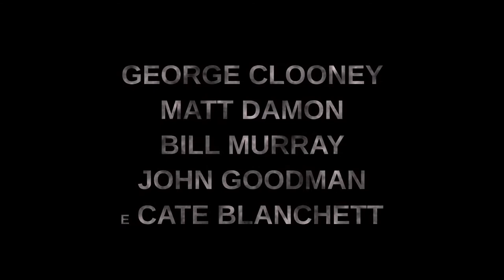Caçadores de Obras-Primas - Trailer Oficial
Estreia: 14 de Fevereiro de 2014
(Monuments Men)
Elenco: George Clooney, Matt Damon, Cate Blanchett, Bill Murray, Jean Dujardin, John Goodman, Hugh Bonneville, Bob Balaban.
Direção: George Clooney
Gênero: Comédia Dramática
Distribuidora: Fox Film
Orçamento: US$ 60 milhões
Sinopse: Baseado no livro 'The Monuments Men: Allied Heroes, Nazi Thieves and the Greatest Treasure Hunt in History', o longa conta a história de um grupo de diretores de museu, especialistas em história da arte e curadores que arriscam suas vidas para evitar a destruição da cultura durante a Segunda Guerra Mundial.
Ao mesmo tempo que Adolf Hitler tentava dominar o mundo ocidental, o exército nazista recebia ordens para ir buscar a cumular os melhores tesouros de arte na Europa. O Fuhrer tinha começado a catalogar a arte que pretendia guardar, e aquela que queria destruir. Centrado no período de 11 meses entre o Dia D e o Dia da Vitória, este relato fascinante segue seis 'Monuments Men' e a sua missão impossível para salvar a grande arte do mundo nazista.